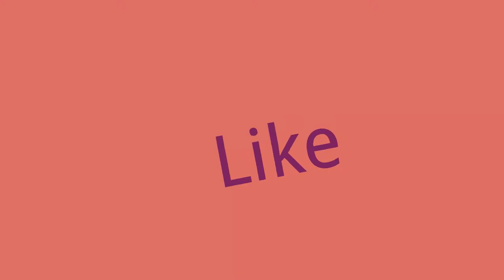New outro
yeh